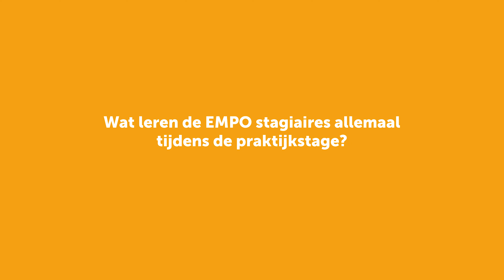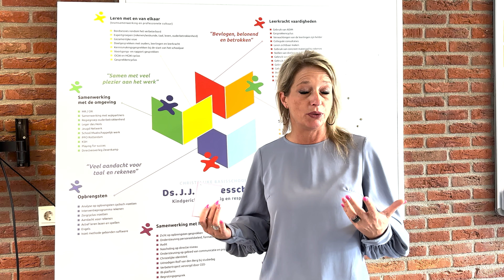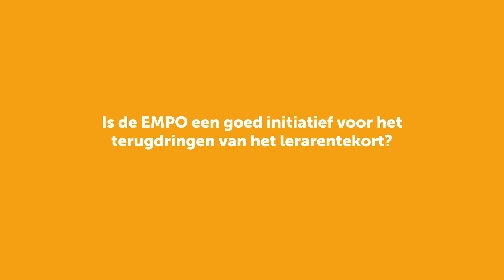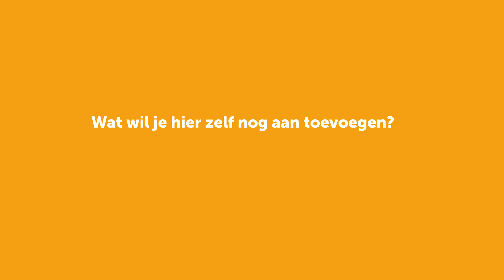Werkgevertestimonial EMPO Debby Schefers